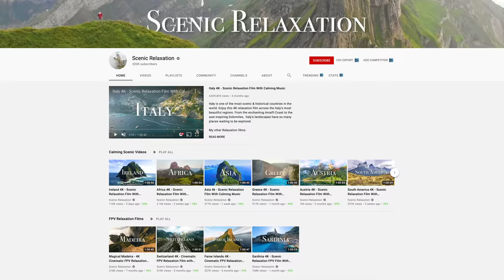Top 10 Places To Visit In Ukraine - 4K Travel Guide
Ukraine is such a beautiful & historical countries in the world!  Enjoy this 4K travel guide across Ukrains's most scenic places. From medieval old castles to the towering Carpathian Mountains, Ukraine has so much to offer. Where is your favorite place to visit in Ukraine?

My Camera Gear

Timestamps:

0:00 - Intro
0:27 - Kyiv
1:34 - Chernobyl
2:26 - Carpathian Mountains
3:12 - Palanok Castle
3:51 - Lviv & Pochayiv Lavra Monastery
4:48 - Ivano-Frankivsk
5:15 - Chernivitsi
5:36 - Bakota
6:01 - Kamianets-Podilskyi Castle
6:43 - Crimea
7:39 - Odessa
8:14 - Outro